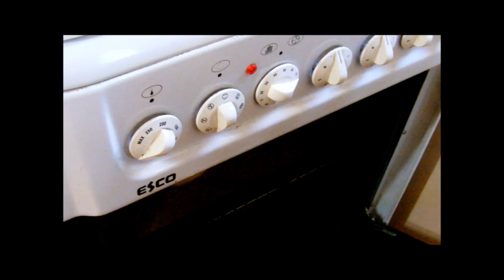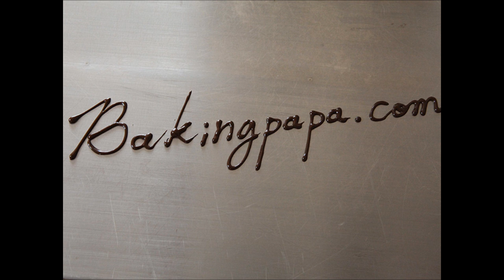Bakingpapa- chicken salad bread